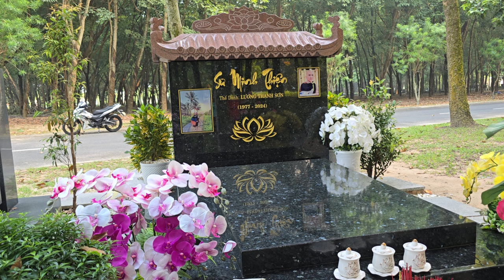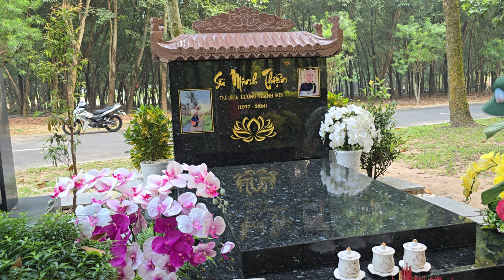Sáng 11/11 Con bùi Hải ,Vào lau Mộ Thấp Hương Dâng bánh lên, Sư Minh Thiện Và...